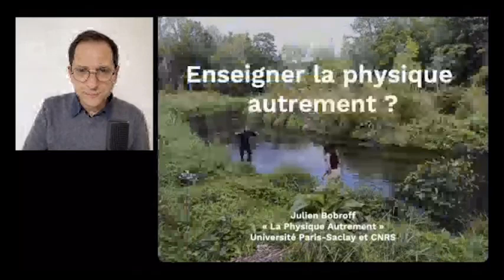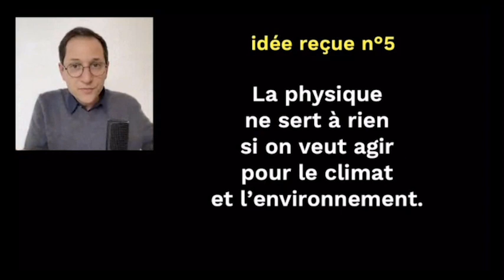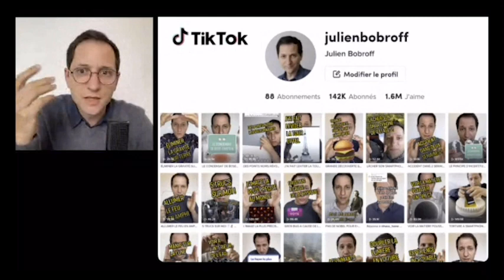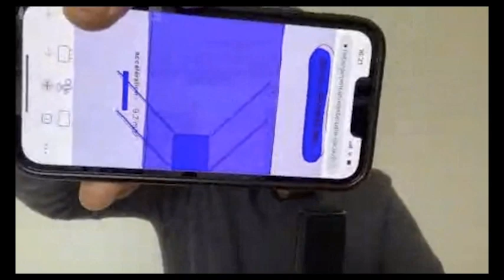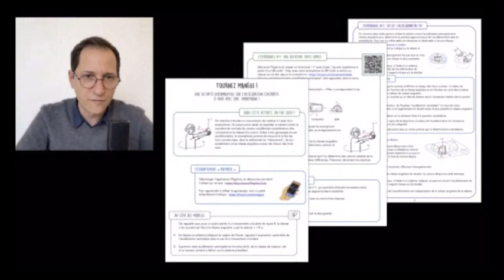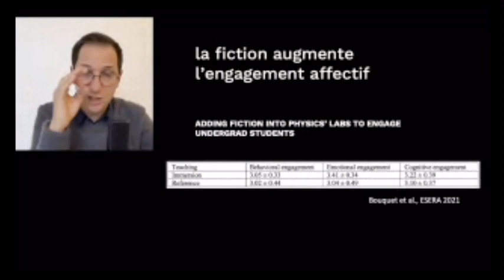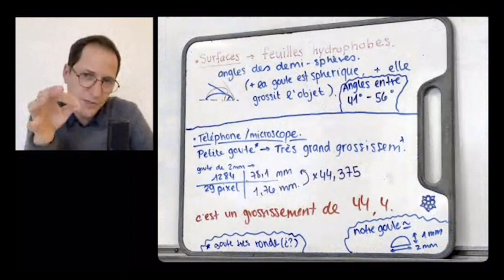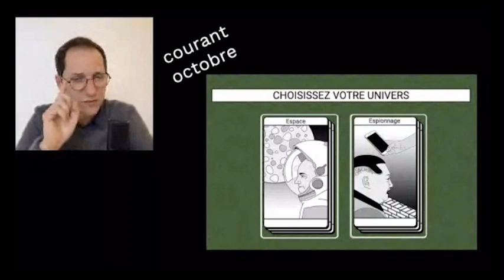Enseigner la physique autrement (Julien Bobroff)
Conférence de Julien Bobroff organisée par l'Académie de Versailles pour les professeurs de collège et lycée le 27 septembre 2022

00:00 introduction
01:10 pourquoi enseigner autrement
05:55 Posters et vidéos pour vulgariser les recherches contemporaines
12:18 Enseigner avec le smartphone
22:55 Utiliser la fiction
27:51 Enjeux climatiques : aller enseigner dans la forêt
32:35 Conclusion
37:48 Questions